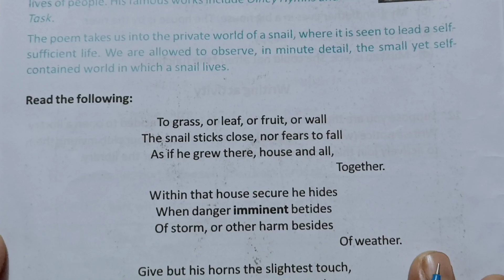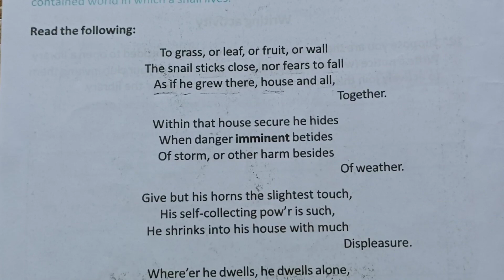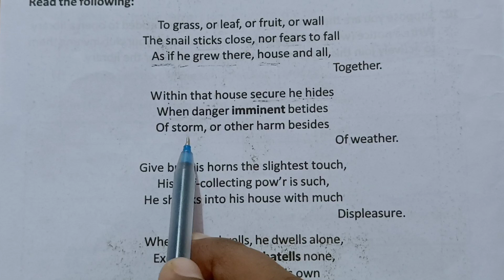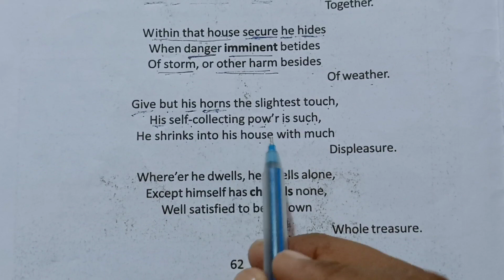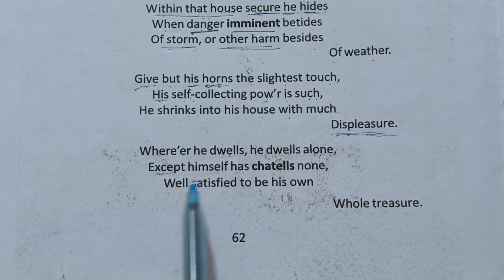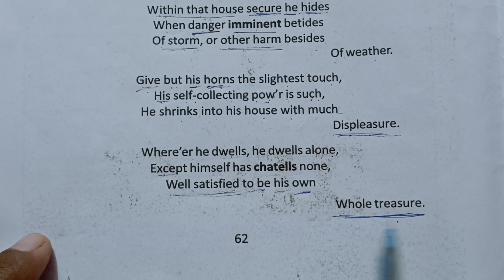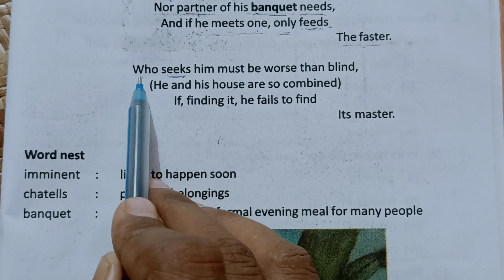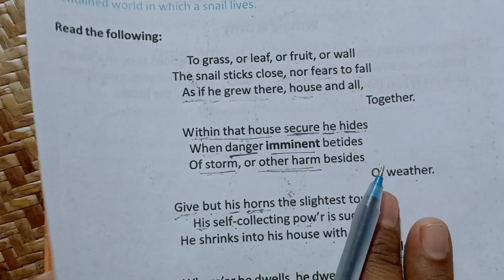The Snail class 10 by William Cowper || Class X English text Lesson 8 Line by line Bengali Analysis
In this class we will discuss the poem The Snail by William Cowper. Line by line meaning, analysis, word nest, substance and all important questions and answers have  been discussed to help the students. The last two stanzas which were recently included in 2019 edition of the class X text book 'Bliss' have also been explained.

Class X English text Lesson 8 Line by line Bengali Analysis

The Snail class 10 by William Cowper

The Snail written by William Cowper

the snail class 10

          Others Video

Article and preposition

Voice change --

Narration change

Madhyamik english text book lesson 8 the snail line by line analysis with bengali meaning or bengali analysis

the Snail written by William Cowper bangla meaning discussion